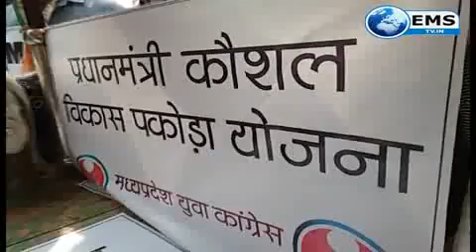सीहोर- युवा कांग्रेस के प्रदेश अध्यक्ष कुणाल चौधरी ने पकोड़े तल कर किया विरोध। 7-02-18